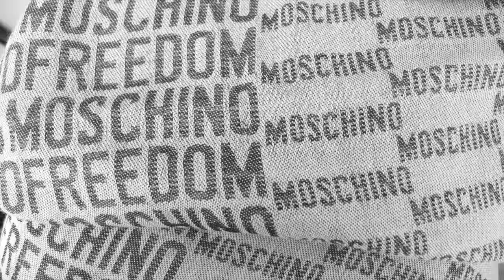MEIN KLEIDERSCHRANK / fashion Favoriten Herbst / Winter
Meine Videos erscheinen am Mittwoch ;-)